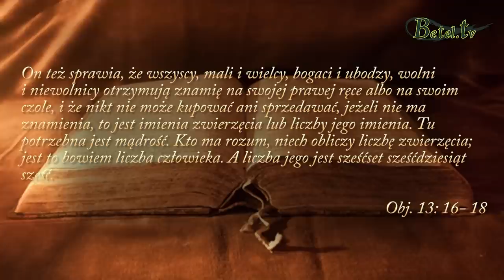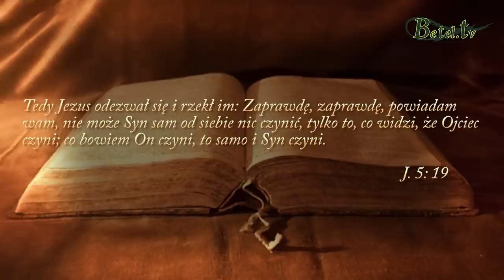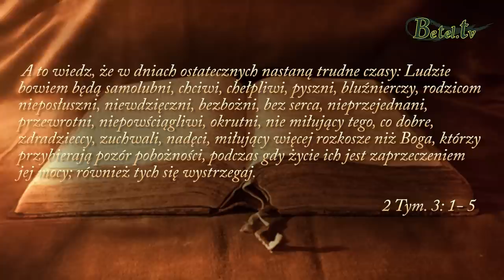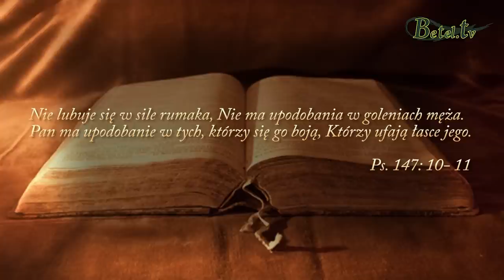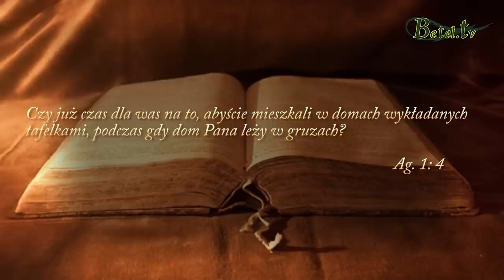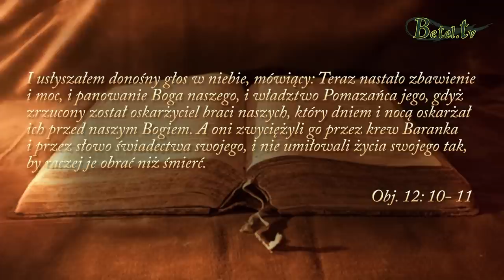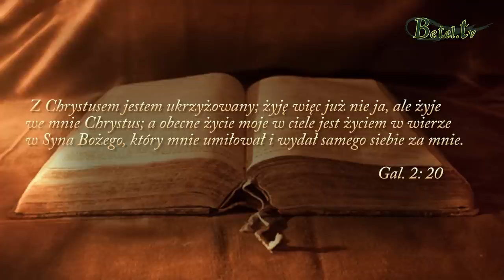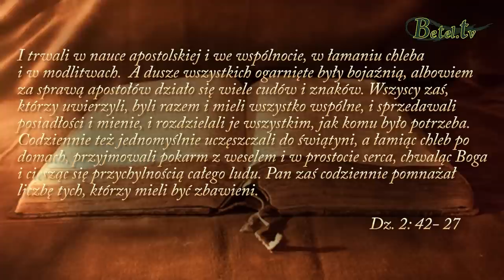20.05.2018- Znak bestii- samolubstwo- Dawid Heczko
Egoizm, pycha, chciwość to cechy, które mogą doprowadzić człowieka do ruiny duchowej. Chęć posiadania, bogacenia się i gromadzenia dóbr materialnych jest tak powszechna, że często nie starcza nam już czasu na relacje z naszym Ojcem. Ten świat pobudza ,,starego człowieka,, do pożądania ciągle nowych rzeczy, które tak naprawdę szczęścia nam nie dają. Jezus ostrzega nas, abyśmy wystrzegali się wszelkiej chciwości i nie gromadzili skarbów na ziemi, lecz w niebie, gdzie mają prawdziwą wartość.